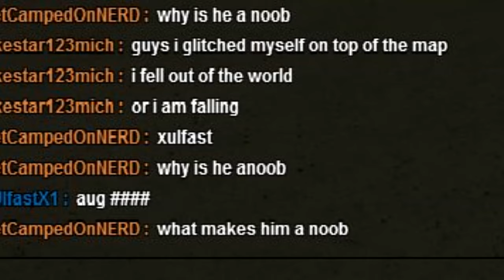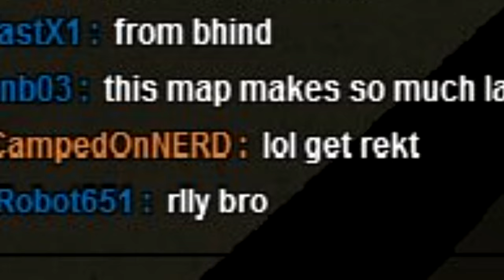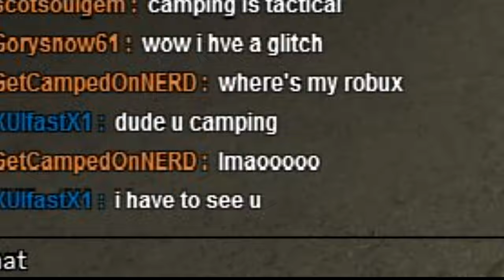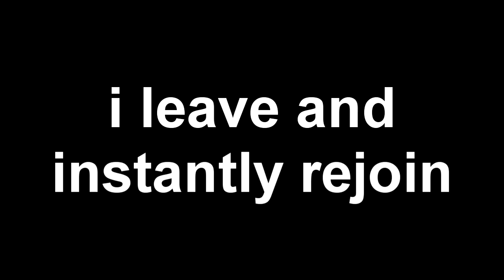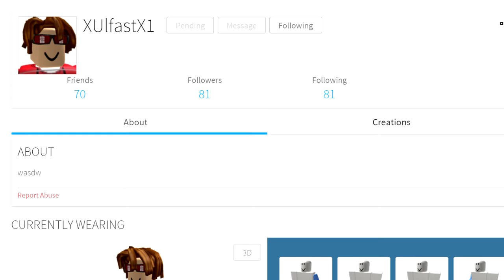The Beautiful Community of Phantom Forces